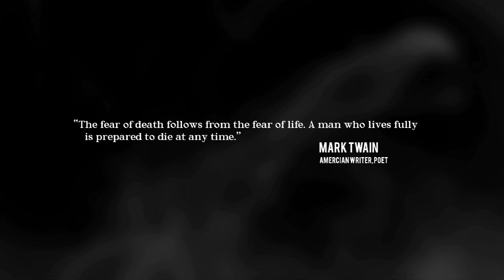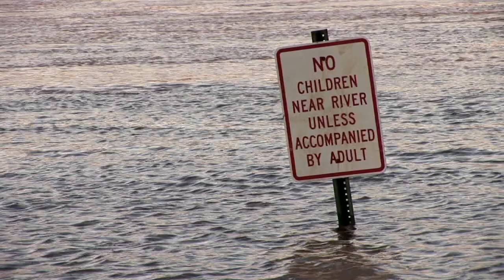Old Man River - Official Promo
Old Man River tells the story of Brett Rogers 110-day expedition rowing the Mississippi with four volunteer teammates. In the process of traveling 2400 miles through the heart of America, Rogers reveals the real challenge of a river journey is overcoming the inner struggles and personal battles of every day a fierce storms, an entire month of rain, sharing the river with ocean going ships, portaging their thousand pound boat over 17 miles, and coming face to face with some of the most intense industrial landscapes on the planet. Completing the mission means reaching the Gulf Coast, and Brett does anything it takes to reach that goal.

Film by Brett Rogers // Edited by Max Attwood // Narrated by Les Stroud